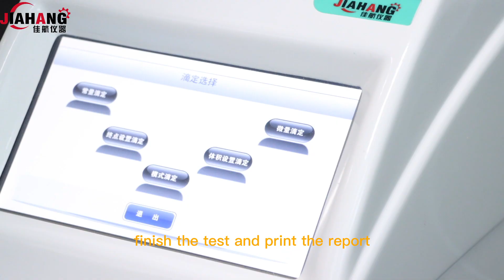#Fully automatic potentiometric titrator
Potentiometric titrator device is a high-precision electrochemical analysis instrument for volumetric analysis using potentiometric titration method. It adopts modular design and consists of volumetric titration device, control device and testing device. It can carry out acid-base titration, REDOX, precipitation and complexation titration. The instrument has the functions of constant titration, micro titration, end-point setting titration, volume setting titration and mode titration. Users can also build their own special titration methods according to their actual needs.